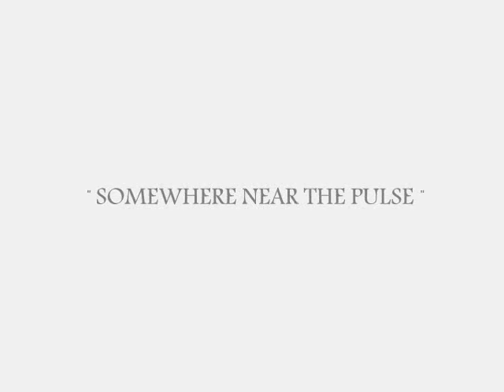Inner Trip-Dancer With Dreams.wmv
"Inner Trip" is a project of Saman N ,also best known as the founder and the only member of "Ekove Efrits" .
"Inner Trip" is an experimental cinematic music project based on ambient and electronic sounds with lots of influences from trip hop and neoclassical style .

"Somewhere Near The Pulse" is the first album .